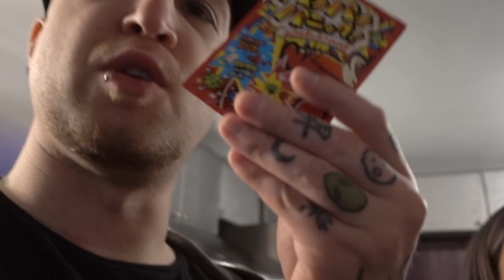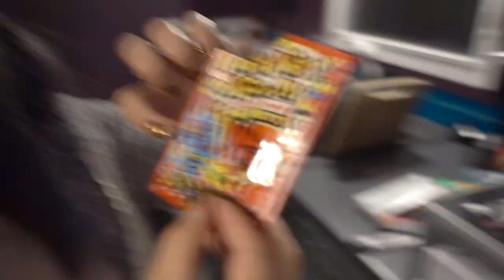playing with the pugs while unboxing another munchpak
✏️ My two pugs JubJub and BujBuj help my girlfriend Marmar and me open up this months Munchpak, a snack box that contains treats from around the world!
Munch Pak is a monthly snack box / subscription box where you pick which snacks you want to get each month!

ABOUT MUNCHPAK:
• MunchPak offers 3 different box sizes; MunchPak Mini (5+ snacks), Original MunchPak (10+ snacks), and FamilyPak (20+ snacks).
• You can customize your MunchPak with a variety of snack options such as Spicy, Chips, Gummy, Sweet, and Crunchy which you can select as preferred or non-preferred.
• They also have drinks! You can choose to add a soda, coffee, juice, and/or tea to your MunchPak.
• You can choose for your subscription to renew every week, every two weeks, or every month.
• They also offer customizable gift subscription options.
• They have an online store where you can specifically purchase your favorite snacks and drinks.
• MunchPak also has their very own Snack Scanner app which is available for download on both Android and Apple devices.